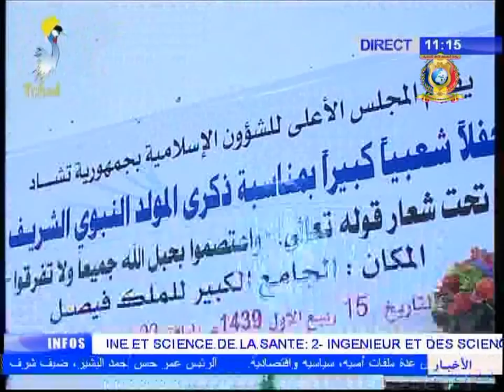الإحتفال الشعبي الجامع للمولد النبوي الشريف بتشاد - خطاب مفتي البلاد الشيخ/ احمد النور محمد الحلو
بتنظيم المجلس الأعلى للشؤون الإسلامية بجمهورية تشاد الإحتفال الشعبي الجامع المعروف بإحتفال الشارقة في دورته العاشرة بالمسجد الكبير مسجد الملك فيصل بالعاصمة أنجمينا و ذلك صباح اليوم 15 ربيع الأول 1439هـ الموافق 03 ديسمبر 2017م.